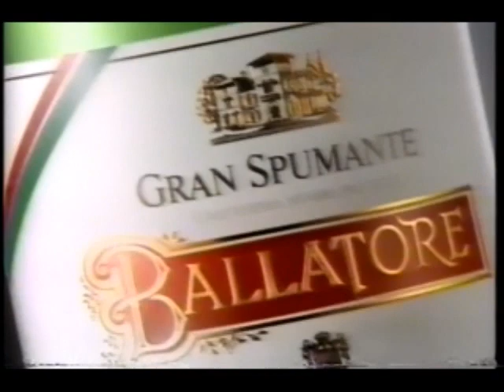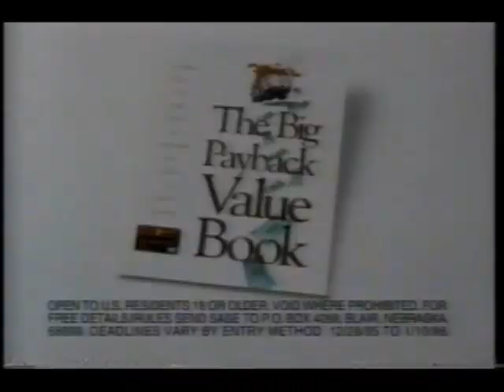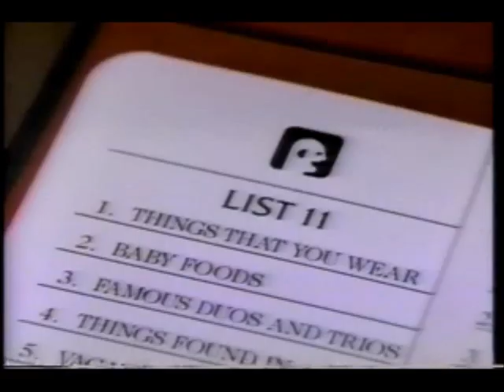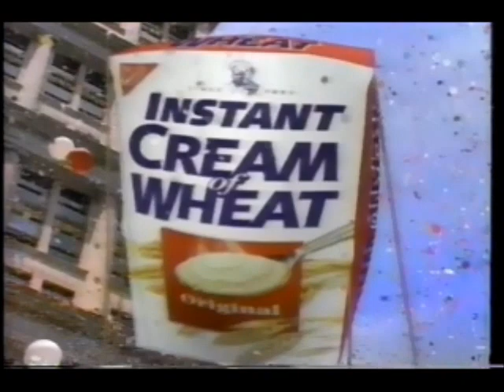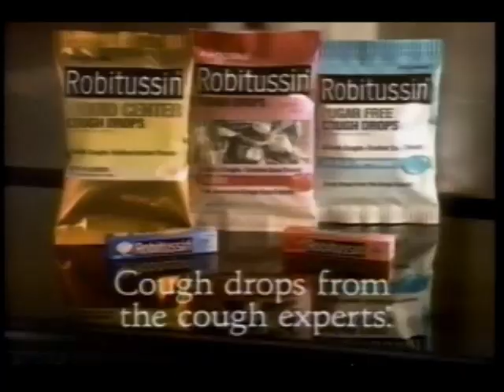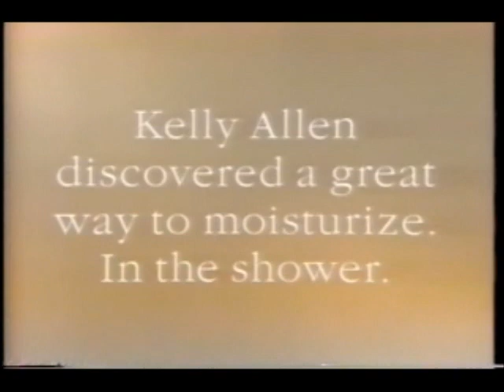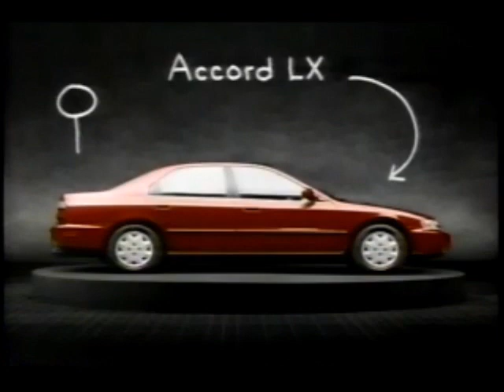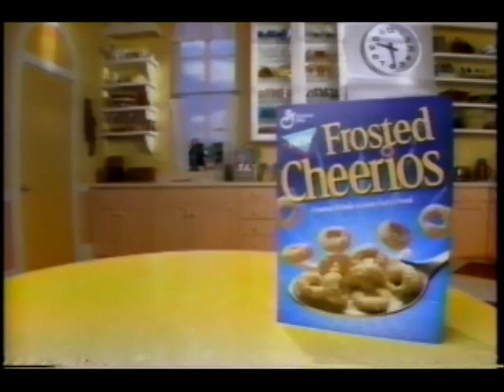December 3, 1995 commercials with WXYZ 11 PM News intro and top story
Mostly taken from Bye Bye Birdie off WXYZ/ABC.

1. ABC Sunday Night Movie intro: Bye Bye Birdie (most)
2. Gran Spumante Ballatore wine
3. Domino's Pizza
4. Sabrina movie trailer
5. Stetson Sierra
6. Target
7. Oprah promo
8. Entertainment Tonight promo
9. ABC Sunday Night Movie mid-commercial bumper
10. Peter and the Wolf promo
11. ABC Sunday Night Movie still commercial bumper
12. Northwest Airlines
13. Nike featuring Scottie Pippen
14. Saturn motors
15. WXYZ Action News at 11 promo bumper
16. Plymouth Neon
17. Toy Story puppets at Burger King
18. Tylenol Flu
19. Discover Card
20. Sears
21. ABC Children First mentoring hotline
22. WXYZ Channel 7 News
23. McDonald's
24. Tavist-D
25. Fisher-Price Electronic Discovery Desk
26. Ocean Spray
27. Home Improvement/Coach promos
28. The Commish/Spenser: Pale Kings & Princes promo
29. The Barbara Walters Special promo
30. Gardner-White Furniture
31. Honda Accord LX
32. Another WXYZ Action News at 11 promo bumper
33. Ghost Myst perfume by Coty
34. Sudafed
35. Payless ShoeSource
36. Energizer
37. The Olive Garden
38. Scattergories
39. Ellen/The Drew Carey Show promos
40. Never Say Never: The Deidre Hall Story promo
41. Visa
42. (same as #2)
43. Nabisco Instant Cream of Wheat
44. Eternity by Calvin Klein
45. Another Target
46. Grace Under Fire/The Naked Truth promos
47. ABC News Primetime Live promo
48. Blue Care Network
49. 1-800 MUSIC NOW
50. Rite Aid
51. Yet another WXYZ Action News at 11 promo bumper
52. JCPenney
53. Elizabeth Taylor White Diamonds fragrance
54. Orudis KT
55. Sprint
56. Lubriderm
57. WXYZ Lions Primetime promo
59. Cover Girl featuring Niki Taylor
60. Wendy's with 3 Tour Challenge plug
61. Hallmark
62. Robitussin
63. Norelco
64. (same as #27)
65. (same as #28)
66. WXYZ Channel 7 Action News brief
67. Southeast Michigan Jeep-Eagle dealers
68. (same as #30)
69. Ameritech Variety Series at the Fox Theatre in downtown Detroit
70. WXYZ Sports Update promo bumper
71. Father of the Bride: Part II trailer
72. Another Tavist-D
73. KFC
74. Dove body wash
75. Clairol Nice 'n Easy
76. Partnership for a Drug-Free America
77. Another Never Say Never: The Deidre Hall Story promo
78. Listerine
79. Halls
80. Fisher-Price Talking Smart Street
81. RadioShack
82. Aspen Cologne For Men
83. Lady Stetson
84. (same as #39)
85. ABC News 20/20 promo
86. Another WXYZ Channel 7 Action News brief
87. Pro Plan pet food
88. (same as #31)
89. Another Eternity by Calvin Klein at Hudson's
90. WXYZ Lions Primetime promo bumper
91. Hanes Her Way
92. Another Discover Card
93. Renewal batteries by Rayovac
94. Ford Windstar
95. Yet another Target
96. Another Barbara Walters Special promo
97. WXYZ Action News at 11 up next promo
98. Another Domino's Pizza
99. Chrysler Sebring
100. Tylenol
101. Norelco Dentiflex
102. Frosted Cheerios
103. Bye Bye Birdie split screen closing credits with The Commish/Spenser: Pale Kings & Princes/Sinatra: 80 Years My Way/Good Morning America/WXYZ Action news at 11 promos
104. ABC 1993-96 ID
105. Arbor
106. Office Max
107. WXYZ 11 PM Action News Update intro with top story on stolen Christmas gifts